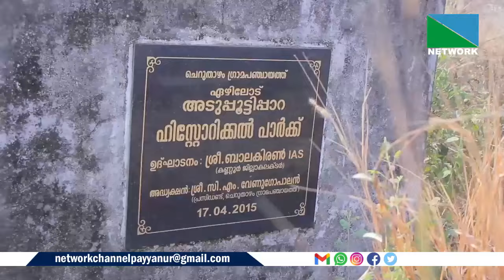2015 ല്‍ ചെറുതാഴം പഞ്ചായത്ത് ഏറ്റെടുത്ത ഏഴിലോട് അടുപ്പൂട്ടിപ്പാറ ഹിസ്റ്റോറിക്കല്‍ പാര്‍ക്കാണ് കാടു